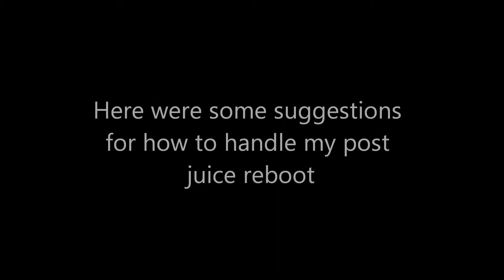Juice Reboot Day 41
Nearing the end of my 60 day journey, I am reaching out to the reboot community for help on how to plan for a healthy life